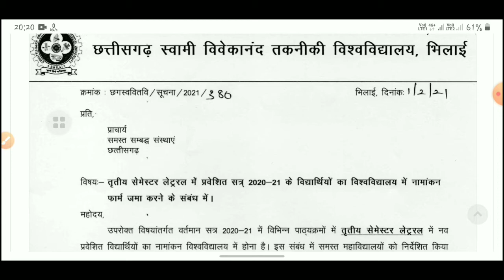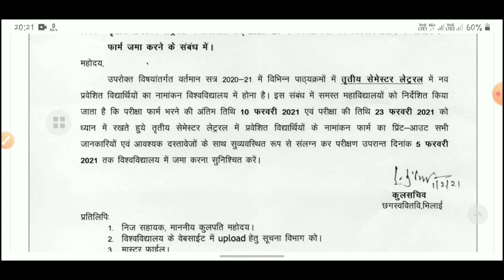csvtu bhilai official notification 3rd sem lateral entry student enrollment form|exam form|exam date